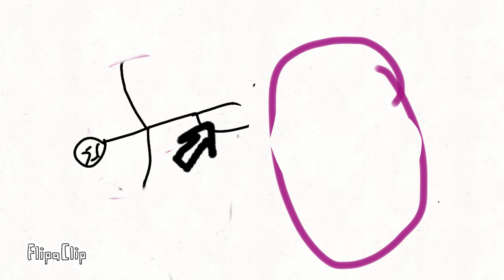For green coat animations(i know you can’t record)